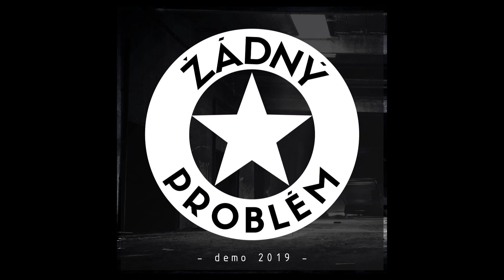Žádný Problém - Sex a Káva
Rock'n'roll - Punk z Vysočiny. demo 2019, kapela Žádný Problém, Sex - Káva - Rock 'N' Roll najdete nás zde